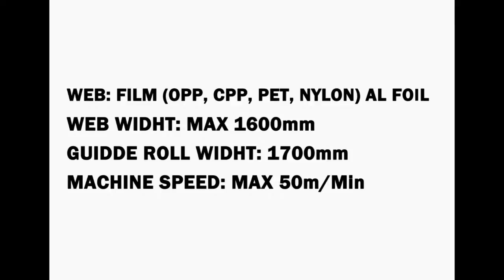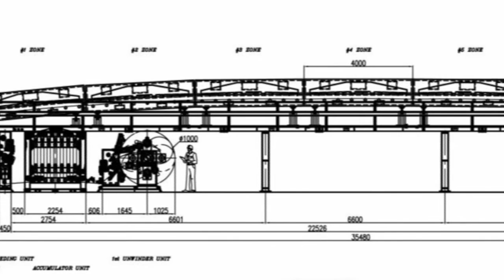Coating Machine for Industrial Tape, INT Korea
INT KOREA Coating Machine (ILC-CO1700)

Mode: ILC-CO1700
Kind of web: Plastic films, aluminum foil
Web width: max 1600mm
Guide roll width: 1700mm
Machine speed: Max 200m/min
Working speed: Max 150m/min
Main Driving Motor: AC Vector Motor

INT KOREA COATING MACHINE (ILC-CO140)

INT COATING APPLICATION
 Comma Coating
 Direct Gravure Coating
 Reverse Gravure Coating
 Micro Gravure Coating
 Kiss Coating
 3 roll coating

Model: ILC-CO140
Kind of web: Paper, PET, Plastic Films
Web Width: Max 1300mm
Guide of Roll Width: 1400mm
Max Speed: Max 200m/min
Working Speed: Max 180m/min
INT KOREA COATING MACHINE (ILC-CO160-PS)
Model: ILC-CO160-PS
Kind of web: PET FILMS
Guide of Roll Width: 1700mm
Max Speed: Max 60m/min
Working Speed: Max 50m/min